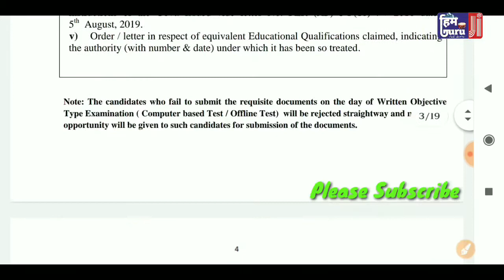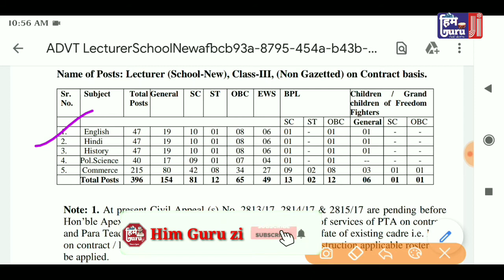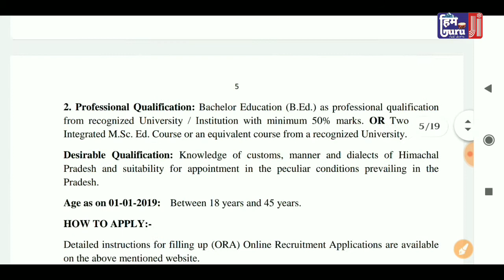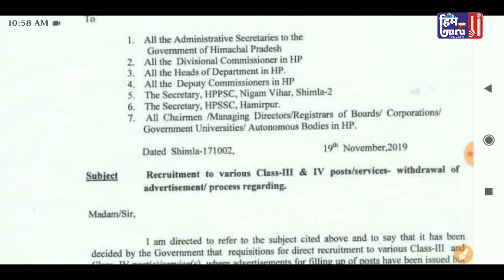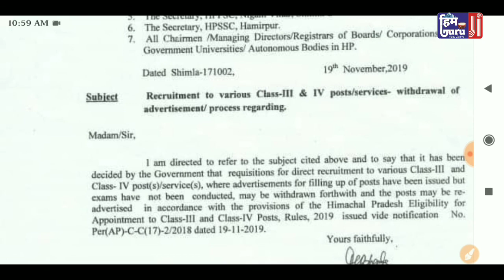HP Lecturer Recruitment | PGT Vacancy Cancel